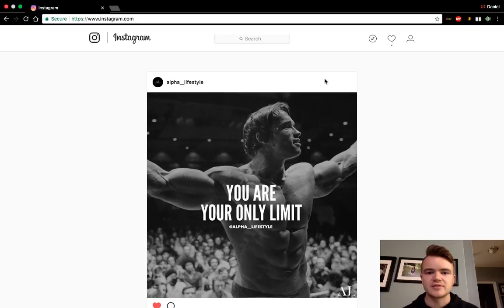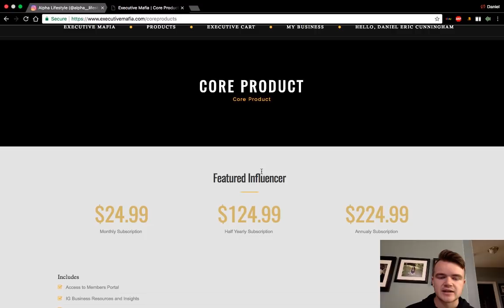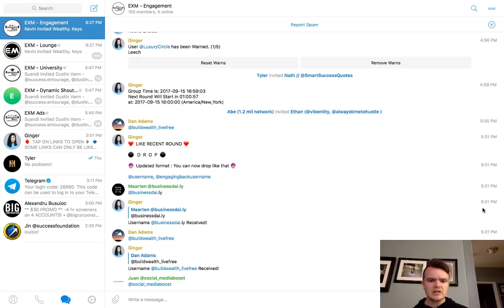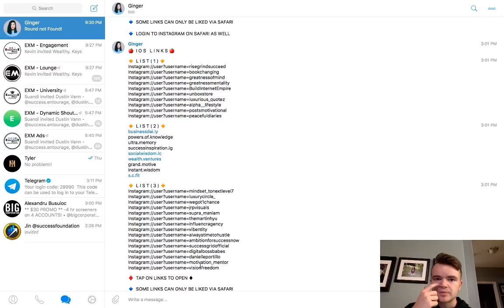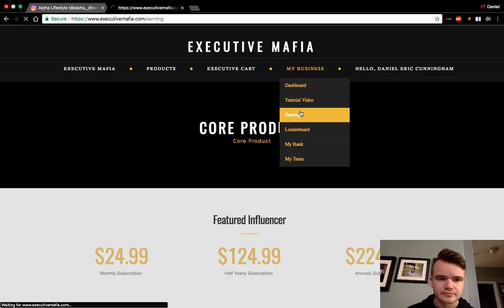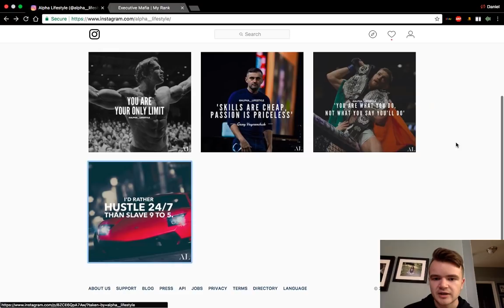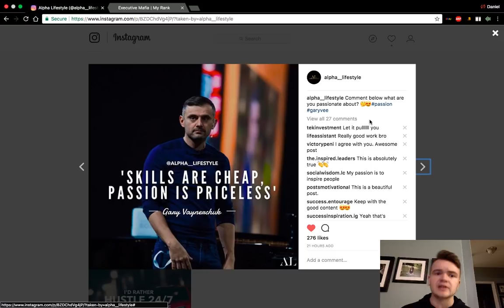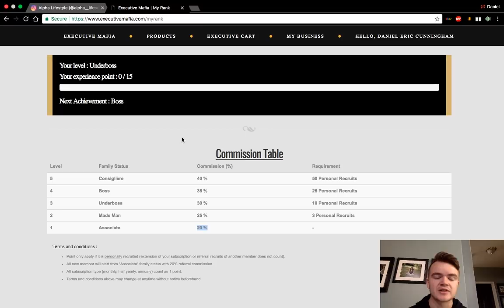The Best Instagram Engagement Group Ever!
The days of following and unfollowing on Instagram are fading, the new way to grow on Instagram is with engagement or DM groups! If you are in the entrepreneurship niche and want to grow fast I suggest you join the Executive Mafia Group ASAP!!